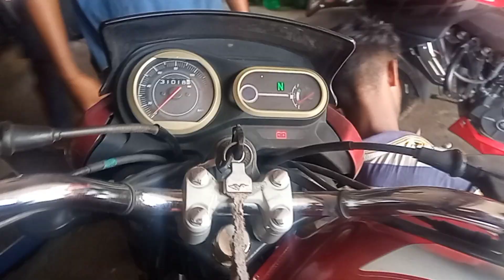Bike Self Relay problem solution | Bajaj V15 self start relay problem solved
Hey Guy’s So I’m Back With Another Video !! Dosto Video Me Ajj Hum Aapko Dikha Rhe Hai !!Bike Self Relay problem solution | Bajaj V15 self start relay problem  So I Changed It ! i Hope You Will Like This Video

Dosto Agar Aap Ko Humari Video Achi Lgi Hai To Aap Humare Channel Ko Subscribe Like Comment Watching Press Bell 🔔 Icon Ki Ghanti Vala Button Dabana N Bhule Jisse Aap Ko Humari Aane Vali Sbhi Video Ki Update Milti Rhe

Dosto Agar Aap Ka Koi Question 🤔🤔  ⁉️⁉️❓ Hai To Aap Hume Comment Kre
Hum Aapko Reply Krege

your queries👇

bike self relay ka problem hona par kya hoga